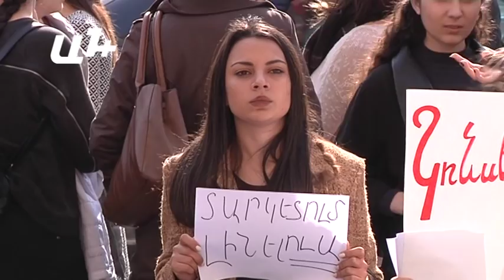Ուսանողները դիմել են ծայրահեղ քայլի. օր 6-րդ